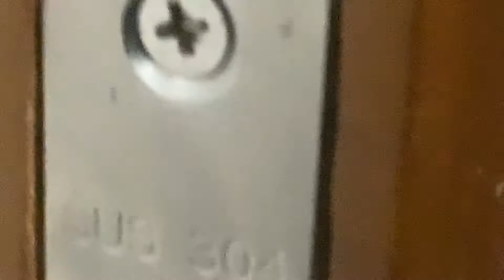My door kinda sus